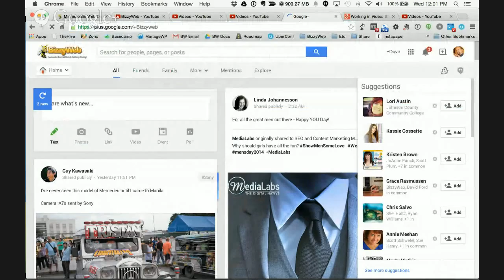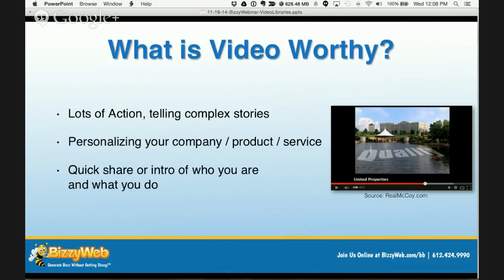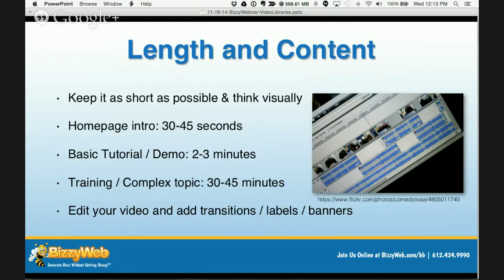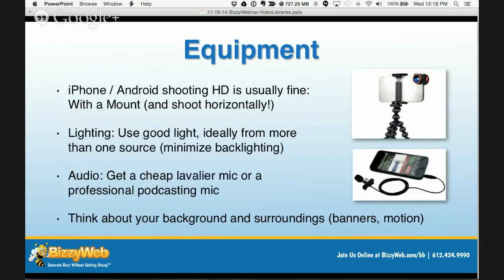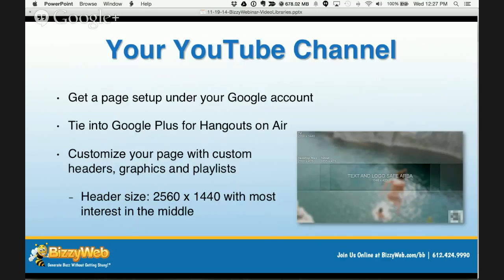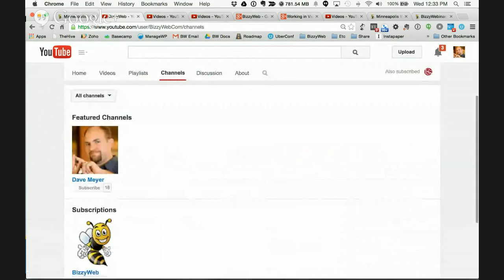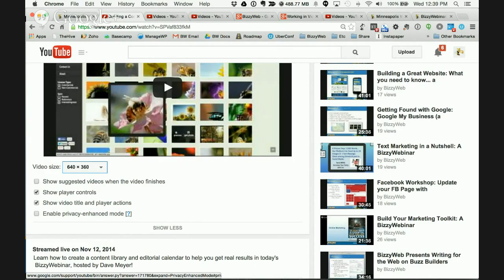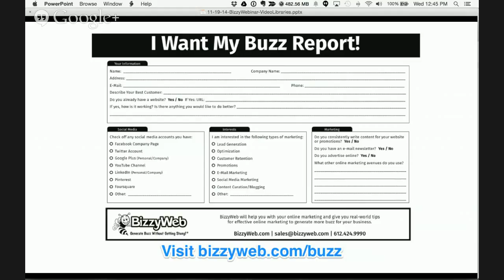Working in Video: Starting Your Library: A BizzyWebinar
Video is one of the hottest trends in social media right now. There are lots of ways to use video effectively and on a budget, but it can also be confusing and daunting to get a video posted. In today's BizzyWebinar, we'll cover:
- What is video worthy?
- How much video is the right amount?
- What kind of equipment do you need?
- Should you use a professional company to record for you?

Tune in at noon CT to learn how to use video for your business!